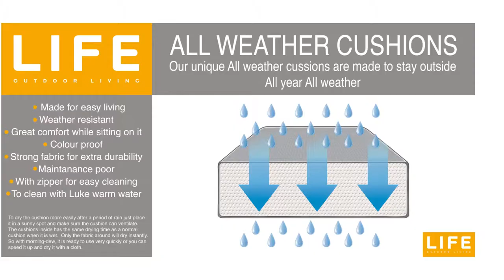Corporate Brand Video for Osmen Furniture